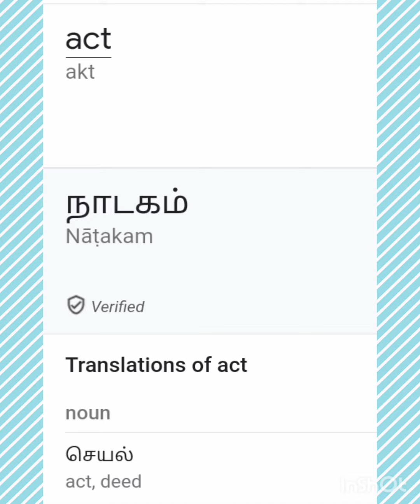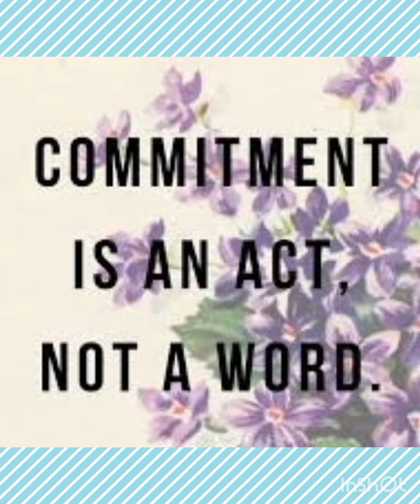vocabulary for Primary students.......day 67